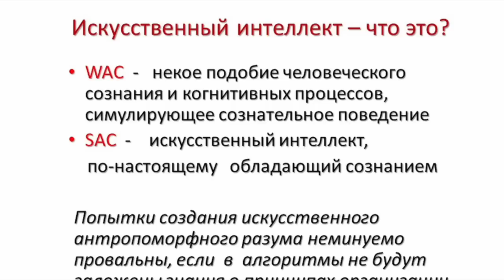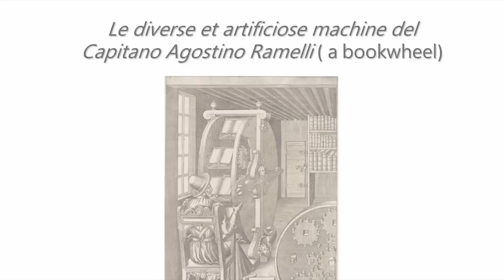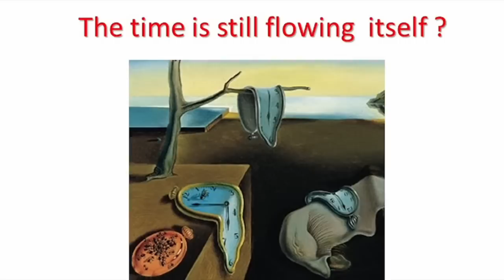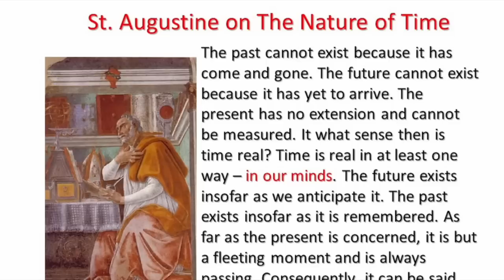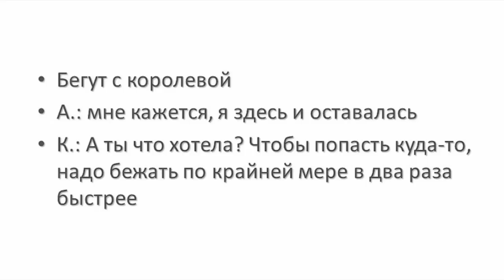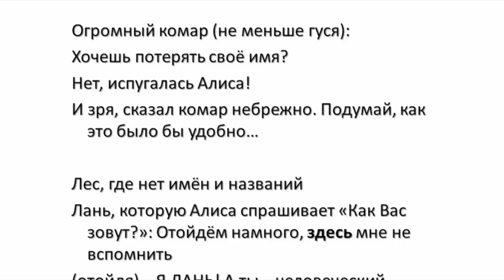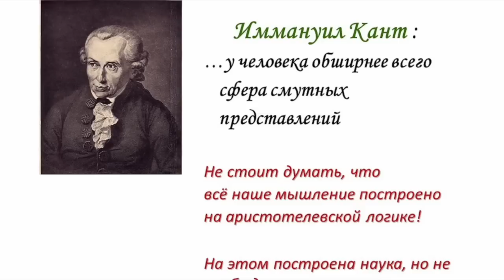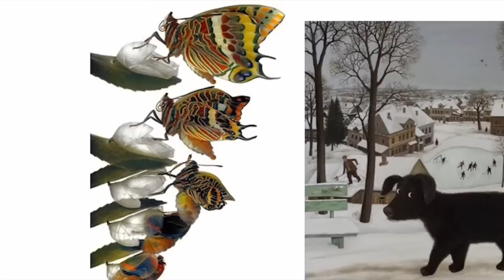ЛУЧШАЯ ЛЕКЦИЯ ОБ ИСКУССТВЕННОМ ИНТЕЛЛЕКТЕ Татьяна Черниговская🔥ДО КОНЦА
На нашем канале Вы увидите мои авторские видео в плейлисте "ДЕТСКАЯ ПСИХОЛОГИЯ", а так же избранные мной выступления Татьяны Черниговской. Цель таких видео одна - помочь молодым родителям с детьми справляться с семейным трудностями, а также помогать всем пользователям понять себя и облегчить себе жизнь, насколько это возможно!
ЛУЧШАЯ ЛЕКЦИЯ ОБ ИСКУССТВЕННОМ ИНТЕЛЛЕКТЕ Татьяна Черниговская
Я, Светлана Кова, детский психолог создаю сама и дублирую видео Доктора биологических наук Татьяны Черниговской, чтобы как можно больше людей смогли понять себя и разобраться в своих потребностях. На мой взгляд это интервью абсолютное открытие для многих молодых людей и не только!

доктор биологических наук,зачем развивать эмоциональный интеллект,здоровье,институт ценностно-ориентированной психологии,российская академия наук,саморазвитие,эмоциональный интеллект,эмоциональный интеллект. почему он может значить больше чем iq,Как правильно отдыхать,Общая психопатология,разум,Как избежать Альцгеймера / Как заставить мозг работать всю жизнь / Татьяна Черниговская,работа мозга ЧерниговскаяКак естественно развить мозг?

доктор биологических наук Татьяна Черниговская,институт ценностно-ориентированной психологии,российская академия наук Черниговская,разум Черниговская,компьютерные игры Черниговская,лень Черниговская,наука и техника Черниговская,искусственный интеллект чем опасен Черниговская,техника и наука Черниговская,искусственный интеллект черниговская,искусственный интеллект Черниговская,ЛУЧШАЯ ЛЕКЦИЯ ОБ ИСКУССТВЕННОМ ИНТЕЛЛЕКТЕ Татьяна Черниговская ии,Лучшая лекция Черниговская ИИ